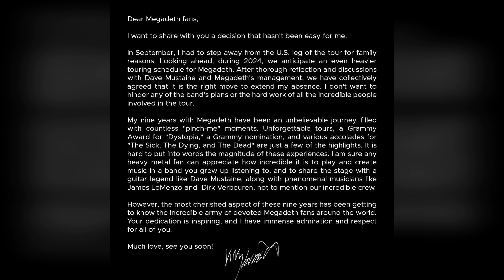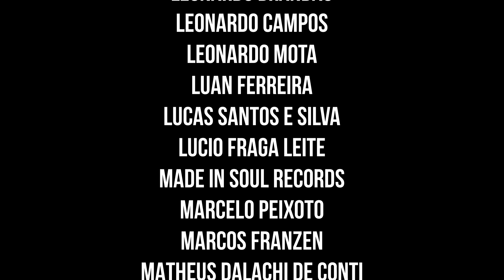KIKO LOUREIRO no MEGADETH: foi BOM enquanto DUROU